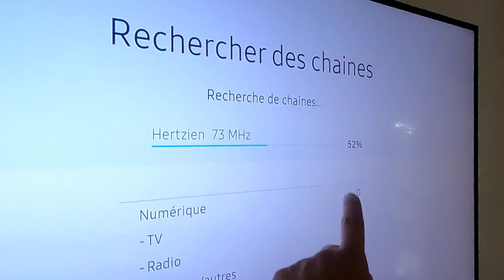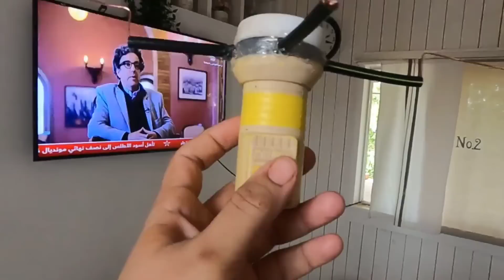باش نتفرجو فالماتشTNTالحل لي درنا باش مخدمو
مبروك فوز المنتخب الوطني عقبال لكأس العالم